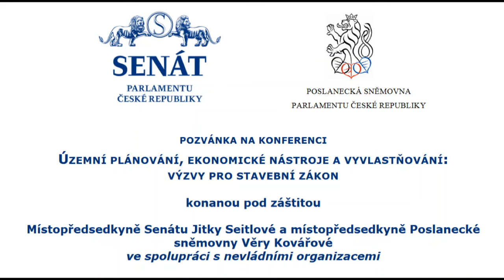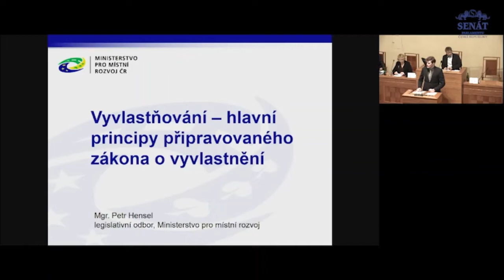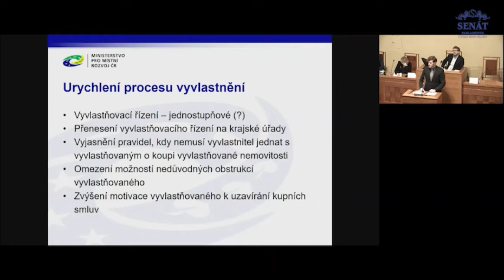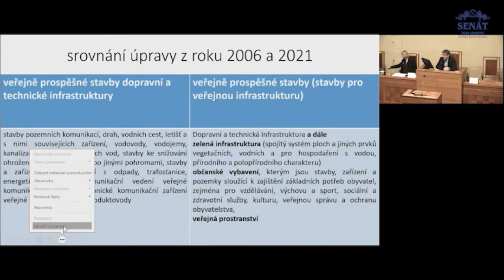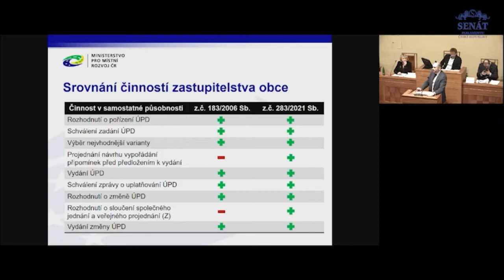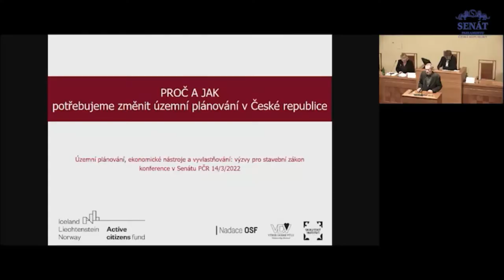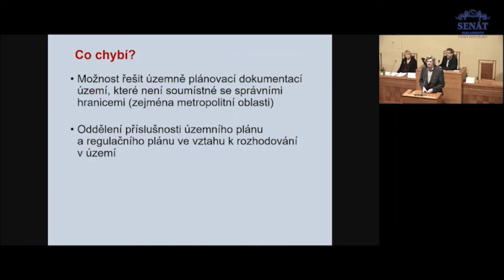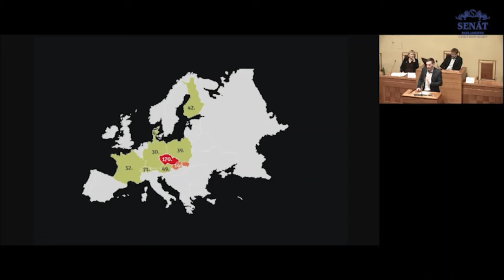Územní plánování, ekonomické nástroje a vyvlastňování: výzvy pro stavební zákon - Senát (14.3.2022)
KONFERENCE: Územní plánování, ekonomické nástroje a vyvlastňování: výzvy pro stavební zákon - Senát (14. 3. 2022)

PROGRAM
00:00:00 – 00:57:37 ÚVOD

00:00:00 – 00:06:48 Úvodní slovo moderátora Martina Andera
00:06:52 - 00:12:43 Zahájení a úvodní slovo – Jitka Seitlová, místopředsedkyně Senátu Parlamentu ČR
00:12:55 – 00:18:40 Věra Kovářová, místopředsedkyně Poslanecké sněmovny Parlamentu ČR
00:18:50 – 00:39:55 Ivan Bartoš – Ministr pro místní rozvoj
00:40:01 – 00:44:04 Daniel Vondrouš – ředitel asociace ekologických organizací Zelený kruh

00:44:45 – 00:46:54 komentář: Ivan Bartoš – Ministr pro místní rozvoj
00:47:15 – 00:48:49 dotaz na digitalizaci: Kristýna Jirsová – architektka
00:48:49 – 00:57:37 komentář: Ivan Bartoš – Ministr pro místní rozvoj

00:57:37 – 02:12:03 PRVNÍ BLOK

00:58:30 – 01:17:34 Ministerstvo pro místní rozvoj (Petr Hensel) – odbor legislativně právního – Hlavní principy připravovaného zákona o vyvlastnění
01:17:44 – 01:33:12 Jakub Hanák – Masarykova univerzita – Zkušenosti s vyvlastňovacím procesem z praxe
01:33:20 – 01:41:48 Adéla Řiháková – kancelář mpř. Senátu J. Seitlové – Rizika v procesu vyvlastňování podle nového stavebního zákona
01:41:56 – 02:12:03 dotazy a komentáře (Ivan Bartoš, Jitka Seitlová, Petr Hensel, Pavel Černohous – advokát)

02:12:34 – 03:54:17 DRUHÝ BLOK

02:12:34 – 02:13:03 Úvod k druhému bloku moderátora Martina Andera

02:13:04 – 02:40:23 Roman Vodný – ředitel Odboru územního plánování – Ministerstvo pro místní rozvoj ČR

02:41:03 – 02:51:37 Pavel Drahovzal – Svaz měst a obcí – Územní plánování a samosprávy – výzvy a rizika

02:52:02 – 03:06:05 Karel Maier – ČVUT – Proč a jak potřebujeme změnit územní plánování v ČR
prof. Ing. arch. Karel Maier, CSc. je český vědec, architekt, urbanista a územní plánovač a pedagog na Fakultě architektury ČVUT v Praze a na Fakultě životního prostředí ČZU v Praze, dříve vedoucí, dnes zástupce vedoucího Ústavu prostorového plánování na ČVUT v Praze. Ve svém příspěvku se bude věnovat otázce Proč a jak potřebujeme změnit územní plánování v ČR.

03:06:19 – 03:20:50 Petr Durdík – předseda Asociace pro urbanismus a územní plánování – Jsou navrhované změny v územním plánování dostatečné?
Doc. Ing. arch. Petr Durdík je předsedou Asociace pro urbanismus a územní plánování České republiky a vyučuje na katedře urbanismu a územního plánování na ČVUT. Pan Durdík vystoupí s příspěvkem: Jsou navrhované změny v územním plánování dostatečné?

03:21:13 – 03:33:59 Eliška Vejchodská – Univerzita J. E. Purkyně – Ekonomické nástroje v územním plánování – možnosti v české legislativě
doc. Ing. et Ing. Eliška Vejchodská, Ph.D. vyučuje na Univerzitě J. E. Purkyně v Ústí nad Labem a Fakultě humanitních studií UK. Ve své výzkumné práci se zaměřuje na analýzu nástrojů environmentální politiky, na politiky spojené s ochranou a správou půdy, na správu obcí. Příspěvek na dnešní konferenci bude věnován možnostem začlenění ekonomických nástrojů do stavebního práva v českých podmínkách.

03:34:12 – 03:54:17 Ondřej Boháč – ředitel Institutu plánování a rozvoje HMP – Potřeby velkých měst v územním plánování

03:54:24 – 04:30:31 DISKUZE A UKONČENÍ

03:54:24 – 04:25:24 Diskuze
04:25:24 – 04:30:31 ukončení – závěrečné slovo místopředsedkyně Senátu Jitky Seitlové